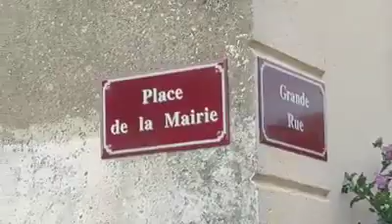Sincey lès Rouvray